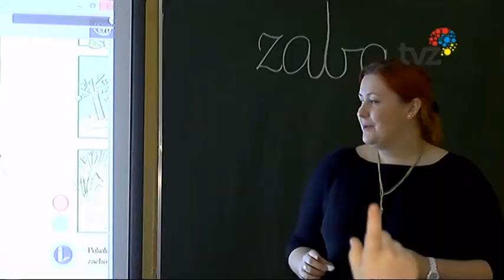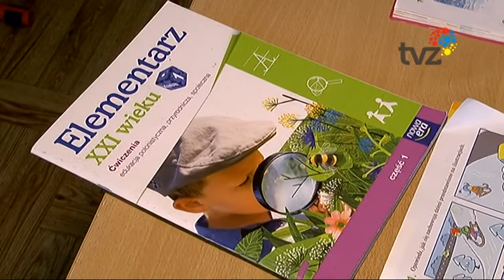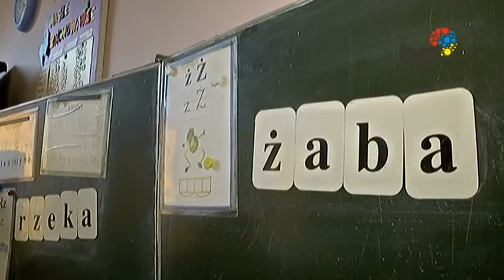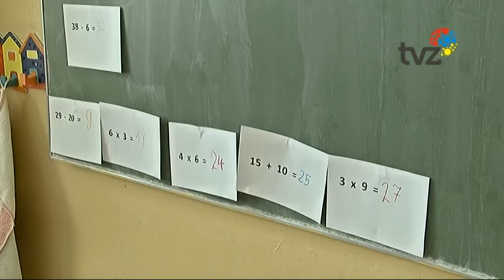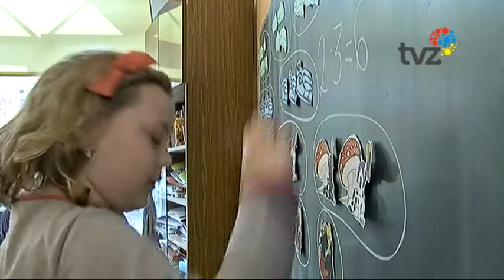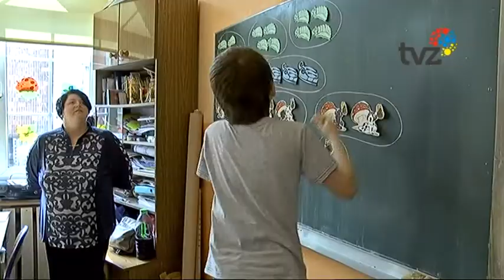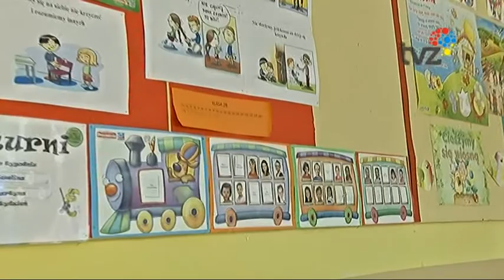Sześciolatek idzie do szkoły